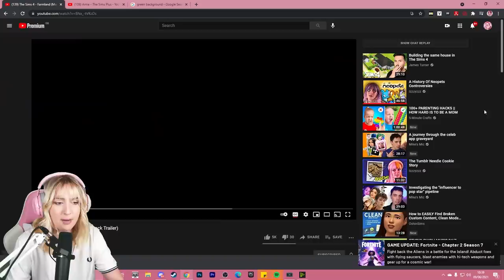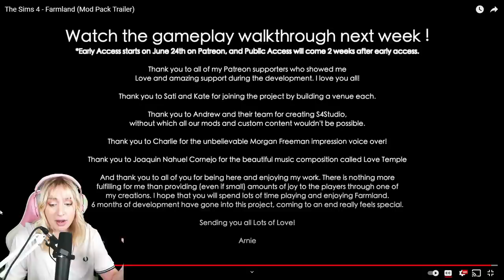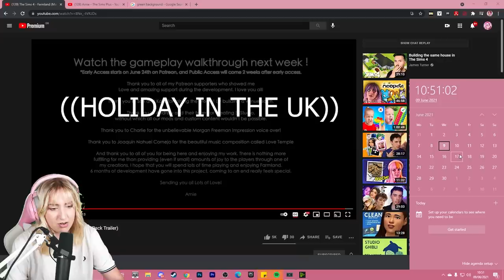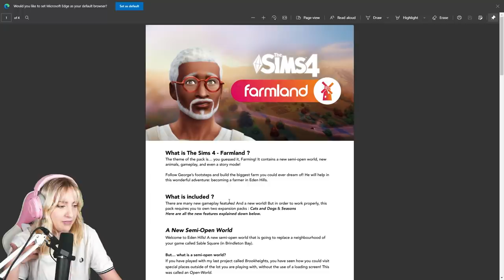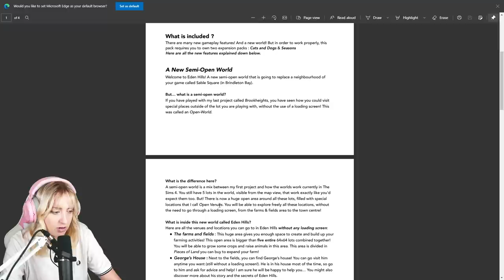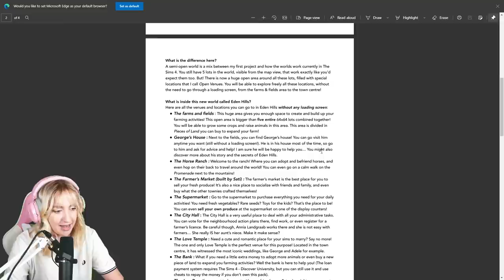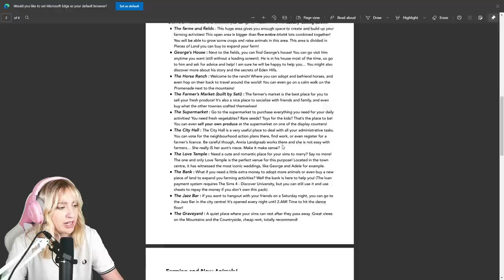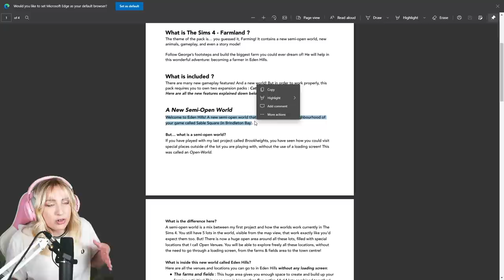FARMING IN THE SIMS 4!!!!! (Farmland Mod Pack)